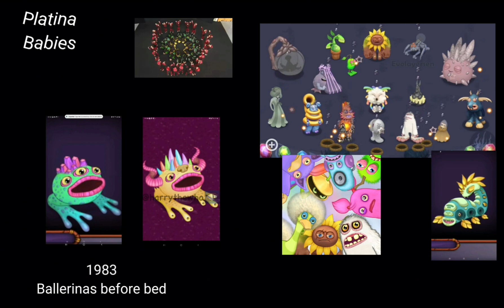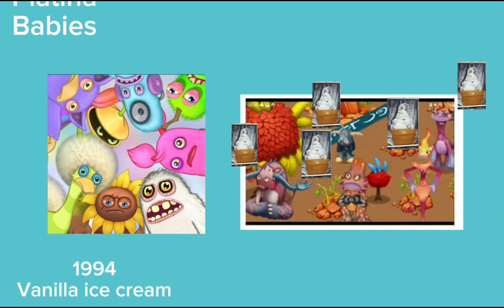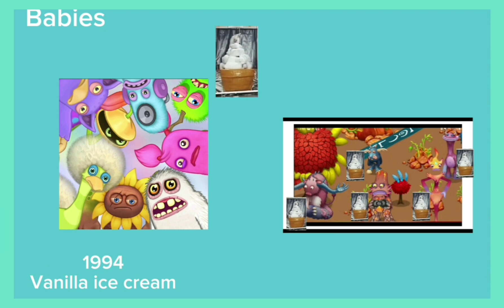Platina video compilation 1: Welcome to the world!